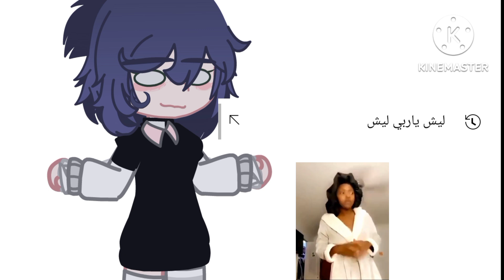شفت بحث ماما وياريتني ماشفت😭😳🚫..